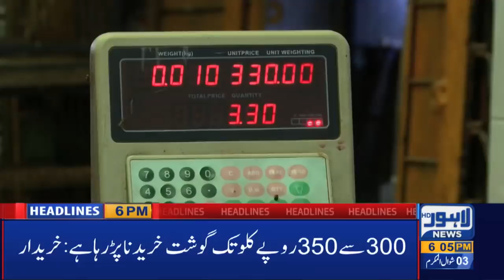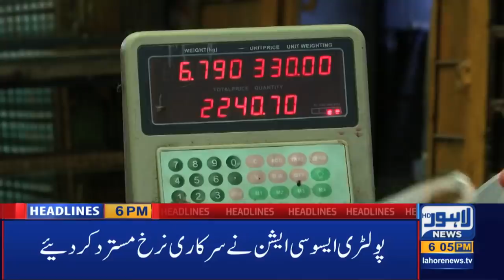Lahore News HD | 06 PM Headlines |26 May 2020